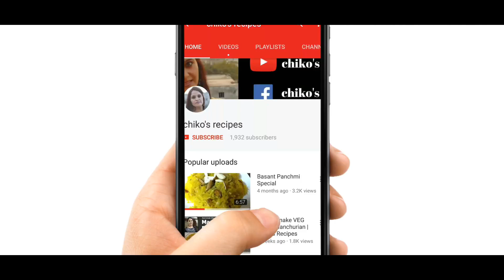| CHAAP ROLL || KATHI ROLL || CHIKO'S RECIPES || EASY RECIPE |